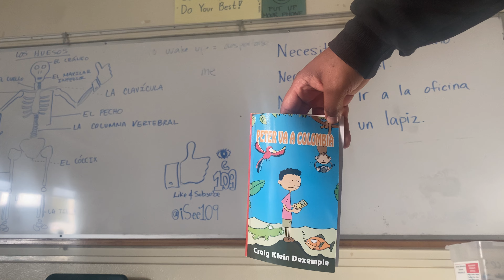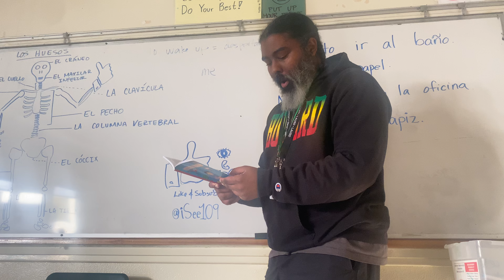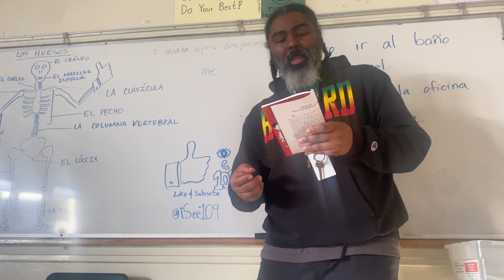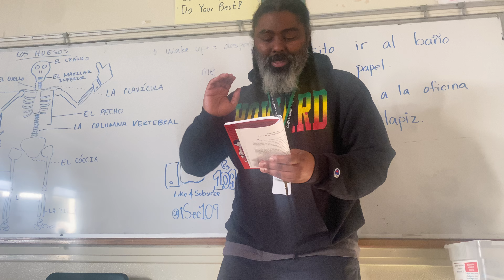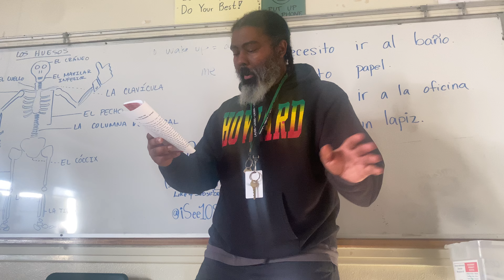Spanish One | Reading Assignment | BBRAVELER | iSee109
Peter Va a Colombia

Dexemple